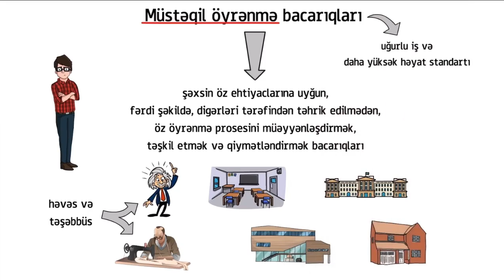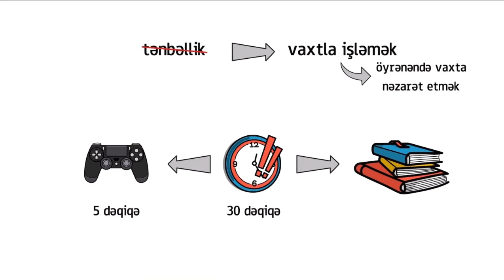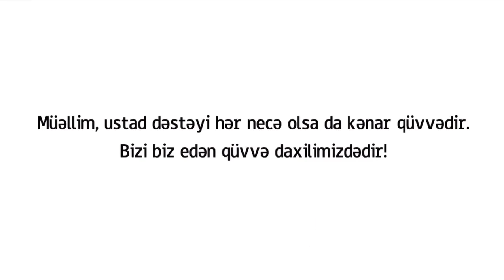Müstəqil öyrənmə bacarıqları